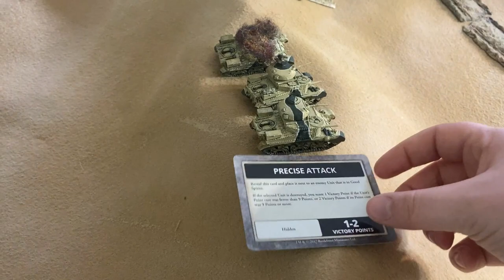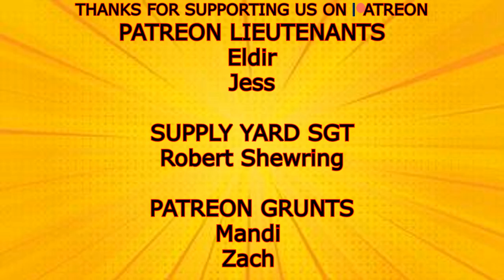Battle of Gazala, Desert Dust up - Flames of War V4 Battle Report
In the desert, east of Bir Hakeim, Rommel's 15th Panzer Division attempt to blitz through and around the British lines in a hope to encircle the allies in North Africa.

Here is a link to our public discord channel